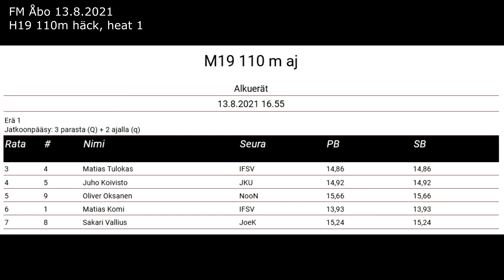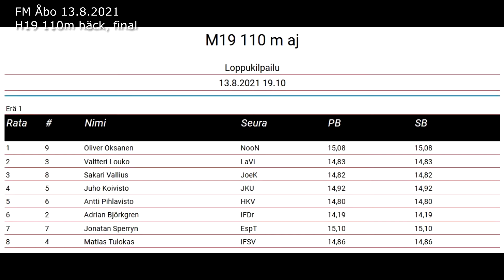FM Åbo 13.8.2021 H19 110m häck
Adrian vinner på PB 14,02 men hade en mycket bättre tid på gång. Värsta konkurrenten Matias Komi tjuvar tyvärr ut sig i försöken